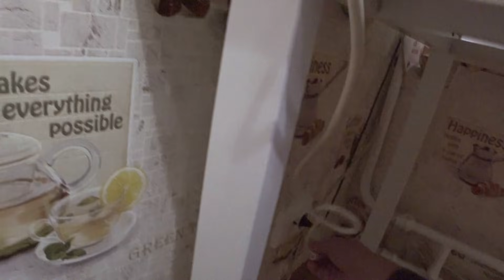Закусочный Бутерброд .. Как в Рюмочной! (18+)